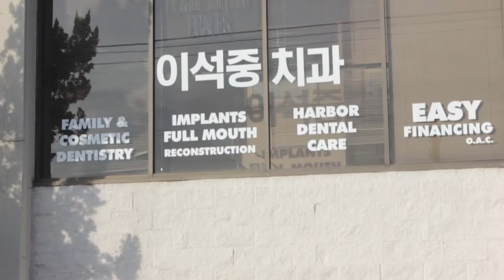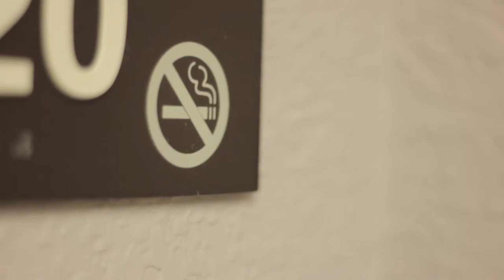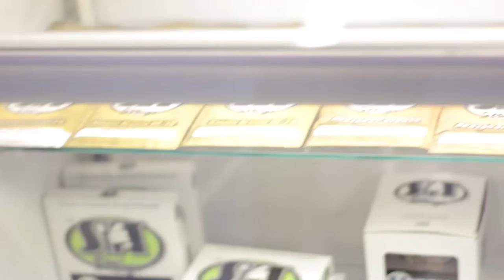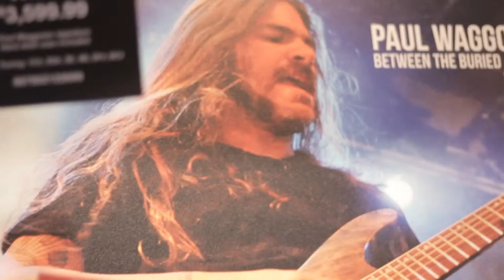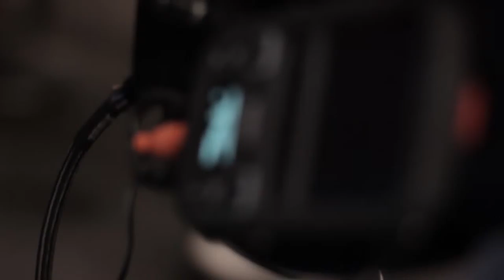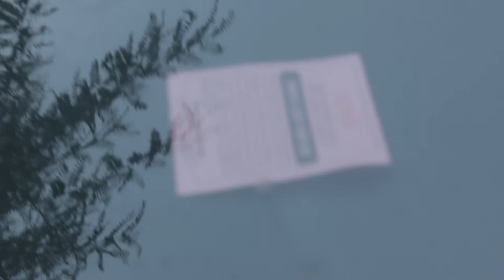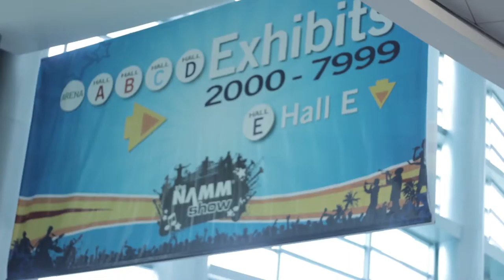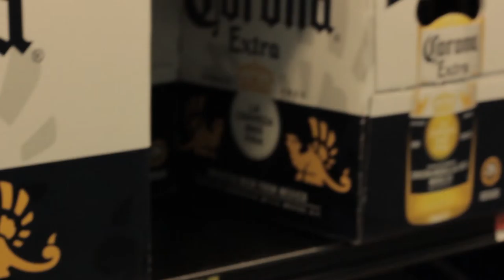The Hella Late NAMM '16 VLOG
Had computer troubles. Here's the NAMM vlog several weeks/days late. Enjoy, or something. If you don't care for what we have to say, then quit being a fag.

Song at 8:00
Year: 2015

Song at 14:05
Year: 2015

All music used without permission.